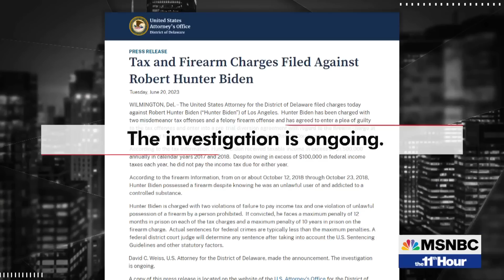Hunter Biden takes plea deal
President Biden’s son reached an agreement with federal prosecutors to plead guilty to two tax misdemeanors, although the U.S. attorney said the case was “ongoing.” Republicans widely criticized the deal.